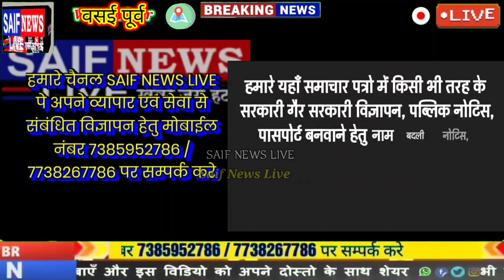मुंबई मे अभी अभी वसई विरार मनपा तोड़क दस्ते पर हमला। मनपा बुलडोजर एवं पिकअप के कांच चकनाचूर 2 घायल